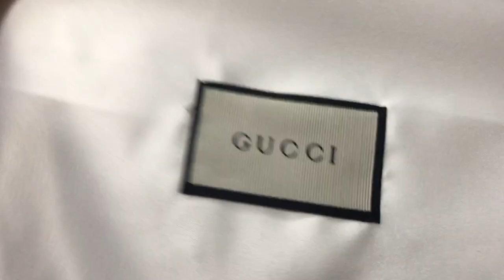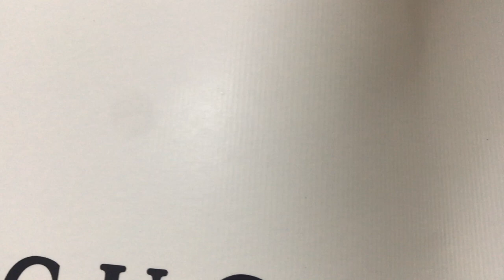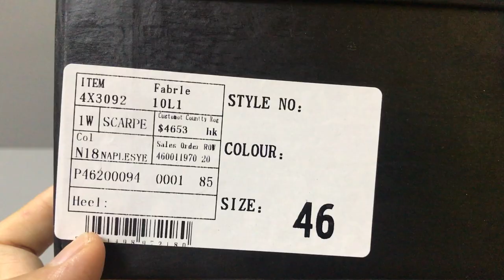Gucci Guccy slide sandal